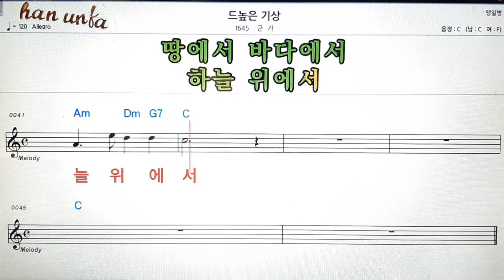드높은 기상/군가👍노래 반주, 코드 악보,가라오케💋Karaoke*Sheet Music*Chord*MR